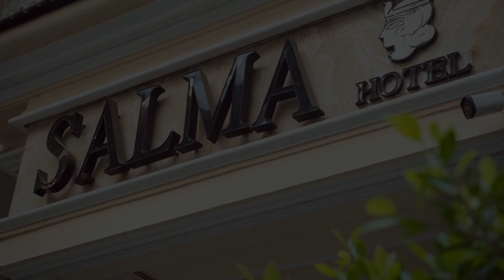Salma Hotel Cairo, Cairo, Egypt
About Property:
Located in Cairo in the Al Mohandessin district, Salma Hotel is only a 6-minute drive from the Cairo Opera House. It has a spacious rooftop terrace and offers air-conditioned guestrooms.
Salma rooms have simple wooden furnishings and private bathrooms. They come equipped with a minibar and a TV. All rooms have free Wi-Fi.
In the morning the hotel serves a breakfast with hot tea and coffee. The hotel has a café and a restaurant th...
Property Type: Hotel
Address: 12 Mohamed Kamel Morsy, Mohanessin, Dokki, Cairo, Egypt
Searching For
1. Salma Hotel Cairo - Cairo - Egypt
2. Salma Hotel Cairo - Cairo - Egypt Address
3. Salma Hotel Cairo - Cairo - Egypt Rooms
4. Salma Hotel Cairo - Cairo - Egypt Amenities
5. Salma Hotel Cairo - Cairo - Egypt Offers and Deals
Audio Credit:
Track Title: Reasons To Hope
Artist: Reed Mathis